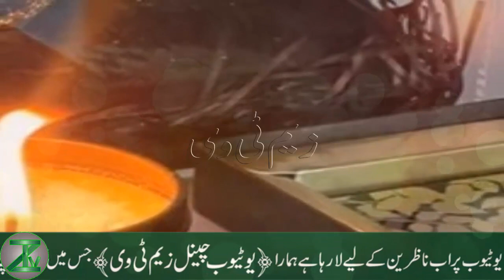Pakistani Famous Actress Wedding Everyone Was Stunned To See The Husband